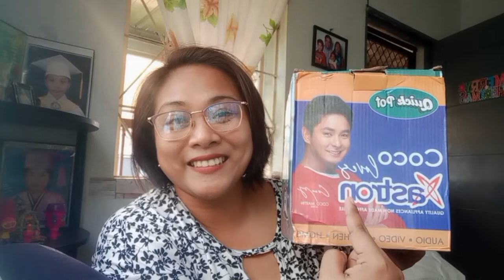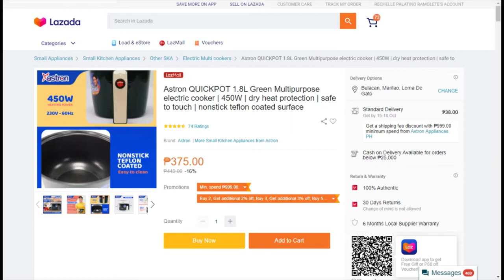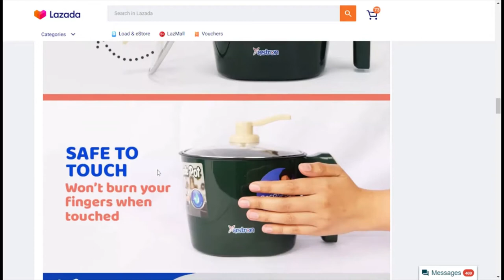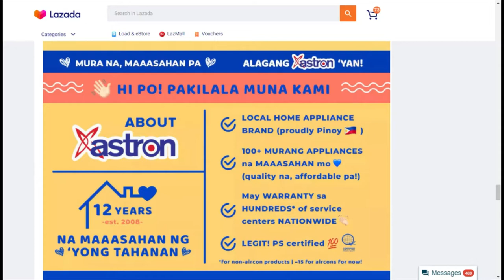ASTRON QUICK POT, MULTIPURPOSE COOKER | Simply Chellie Vlogs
Astron Quick Pot, ang multipurpose cooker na maaasahan!